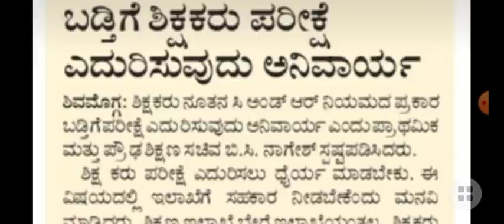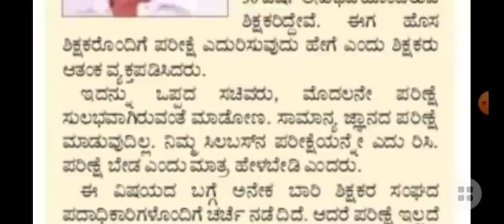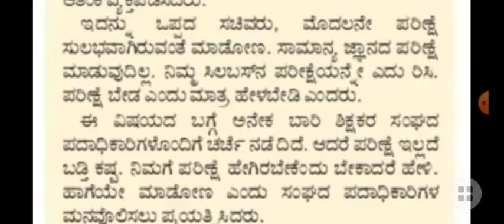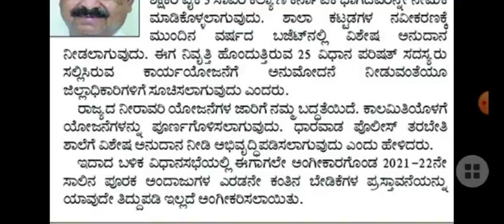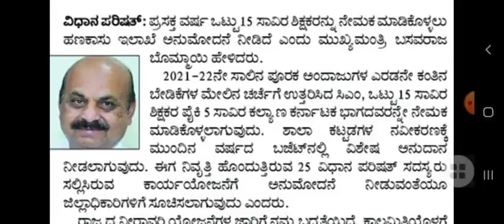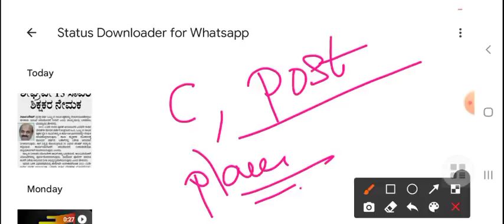GPSTR ನೋಟಿಫಿಕೇಶನ್ ಯಾವಾಗ? ತಯಾರಿ ಹೇಗೆ?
GPSTR ನೇಮಕಾತಿ ಬಗ್ಗೆ | ತಯಾರಿ ಹೇಗೆ? ಯಾವೆಲ್ಲಾ ದಾಖಲೆಗಳನ್ನು ಇಟ್ಟುಕೊಳ್ಳಬೇಕು | NOTIFICATION? HOW TO PREPARE

 ಈ ಎಲ್ಲ ಪ್ರಶ್ನೆಗಳಿಗೆ ಉತ್ತರಿಸಿ ಮತ್ತು ನಿಮಗೆ ಈ ಪ್ರಶ್ನೆಗಳಿಗೆ ಸೂಕ್ತವಾದ ಉತ್ತರಗಳು ಮತ್ತು ಇದೇ ತರದ ಮುಂಬರುವ ದಿನಗಳಲ್ಲಿ ಸ್ಪರ್ಧಾತ್ಮಕ ಪರೀಕ್ಷಾ ತಯಾರಿಗೆ ಗಣಿತದಲ್ಲಿ ಉತ್ತಮ ಅಂಕ ಗಳಿಸಲು ನಿಮಗೆ ಲಭ್ಯವಿದೆ.

Course name:
KARTET 2022 MATHEMATICS ಗಣಿತ ಶಿಕ್ಷಕರ ಅರ್ಹತಾ ಪರೀಕ್ಷೆ.

LINK👇👇👇👇
Follow this link to join my WhatsApp group

Helpful for TET CTET KPSC KAS PDO PSI FDA SDA ALL COMPETITIVE EXAMS.

MATHEMATICS SCIENCE AND G.K MENTAL ABILITY PSYCHOLOGY OLD QUESTION PAPER SOLUTIONS.
More benefits on paid memberships